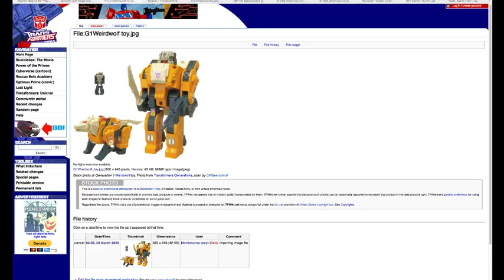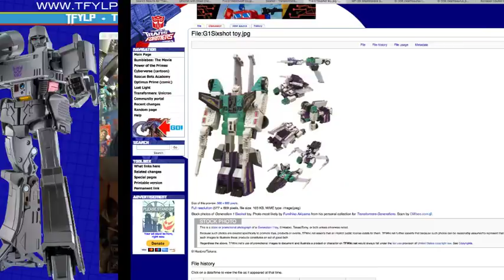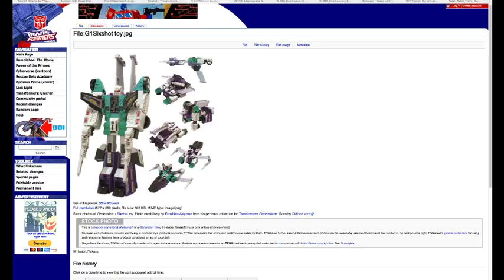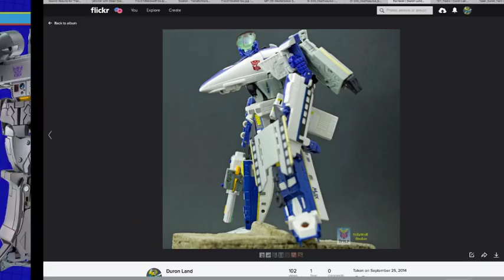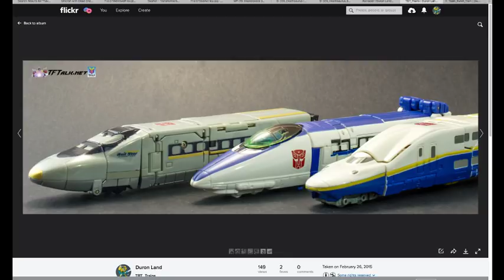TFYLP Episode 293 Top Favorites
The staff's top favorite picks throughout the years.